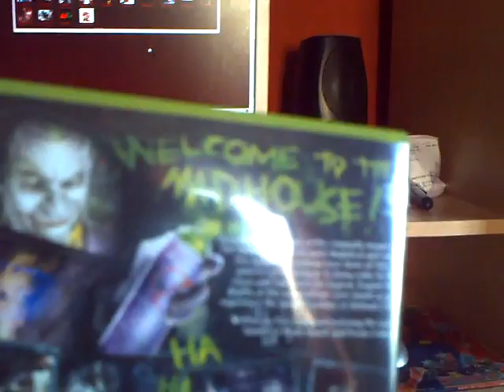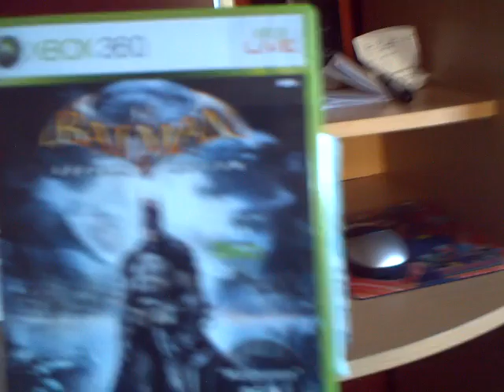New Game Pickup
Just a Quick Vid Showing a New Pickup i Bought Recently :)